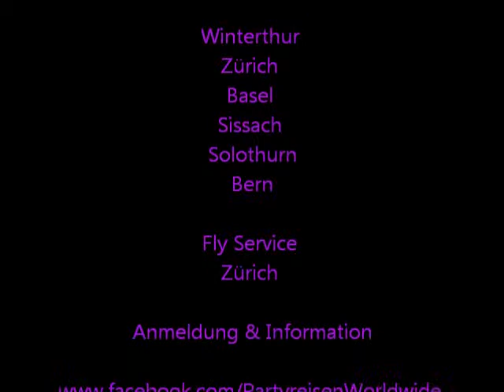Partyreisen TV - Energy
Partyreisen Eventtravel Worldwide